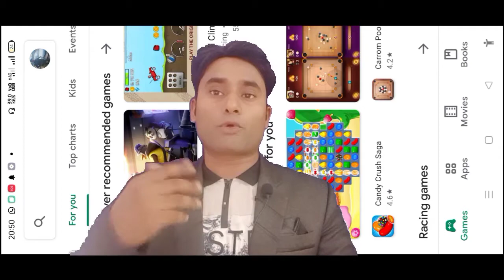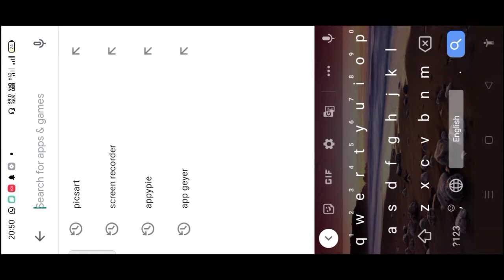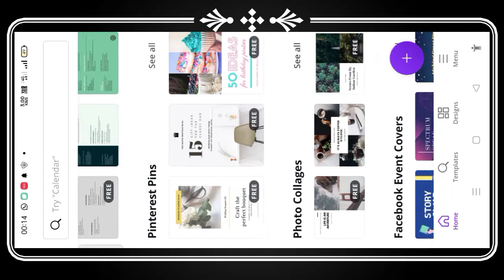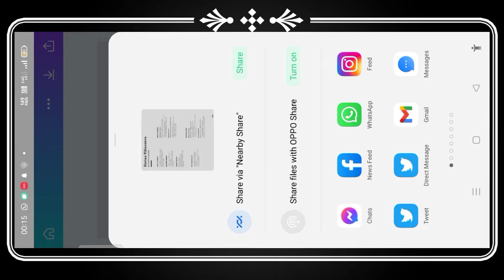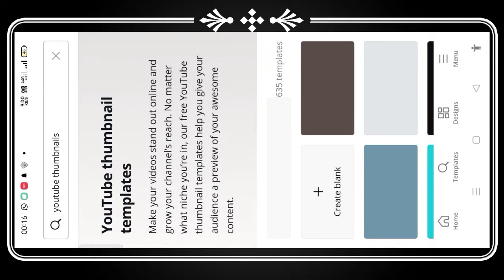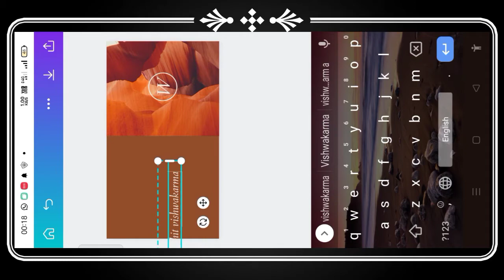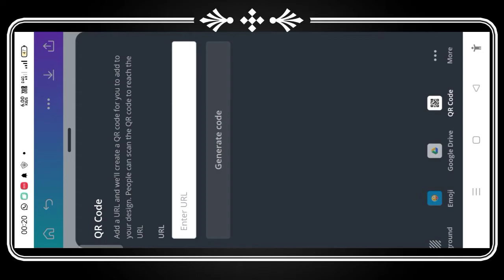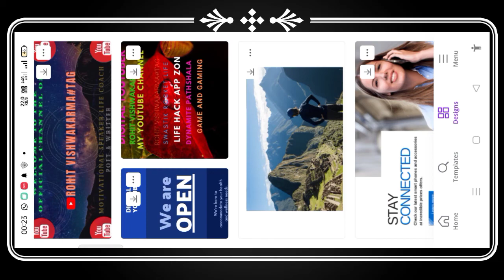All Professional work &Background videos Edit By Using Canva,Canva Tutorial,Canva App Kaise Use Kare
All Professional work & videos ke liye POWERFUL APP

All Professional work & Background videos Edit By Using Canva App